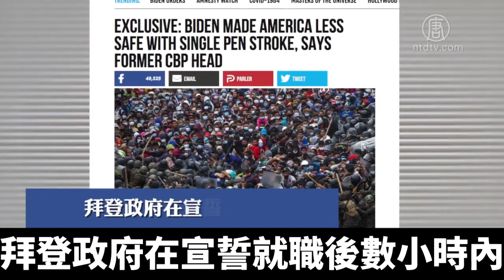墨西哥總統：拜登欲發40億給中美洲三國｜@ChinaBreakingNewsTV ｜20210125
美國總統拜登與墨西哥總統首次通話，承諾給宏都拉斯、薩爾瓦多和瓜地馬拉40億美元，解決邊境移民問題。